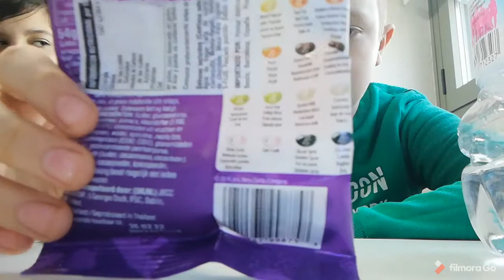Comiendo jelibeans del infierno con un invitado/a especial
Dejar like sucribiros activar la 🔔 y compartir. Gracias :]

😍 🥇SOIS UNOS CRACKS Y GRACIAS POR TODO 😎 😍